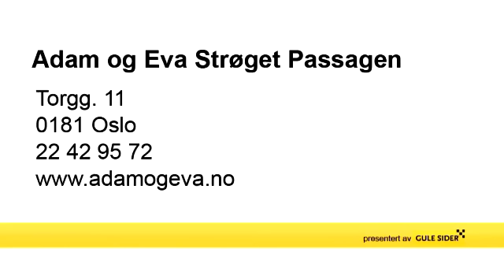Frisør Oslo Adam og Eva Strøget Passagen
Adam og Eva Strøget Passagen holder til i Oslo og er et godt alternativ om du søker "frisør" eller "hårklipp". For mer informasjon, ring 22429572, besøk oss på vår adresse Torgg. 11, 0181 Oslo, eller klikk på linken over.